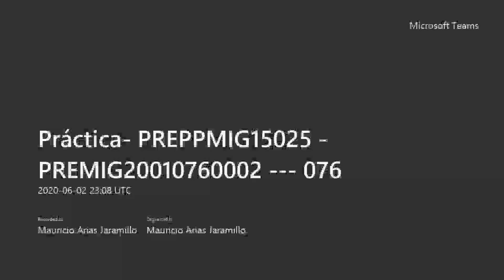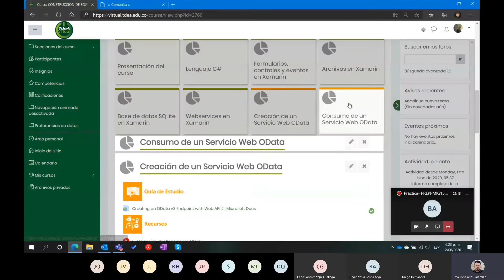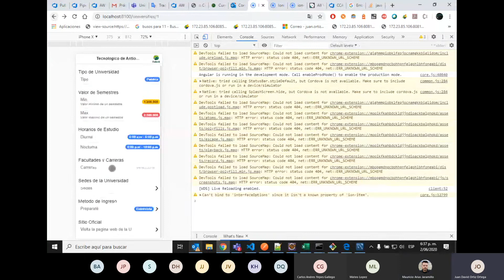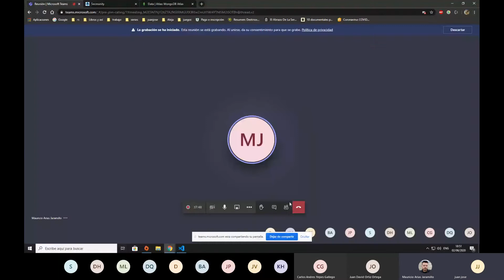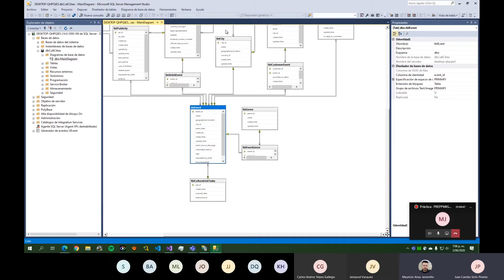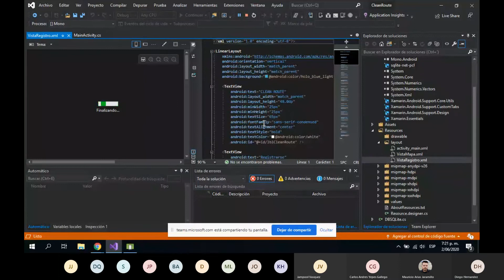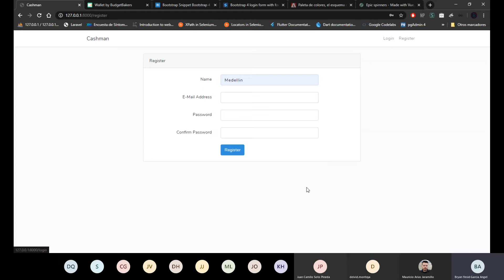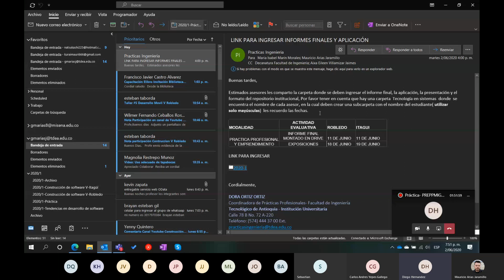Clase Práctica 02/06/2020 - Prototipos de las prácticas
Curso en la plataforma virtual del Tecnológico, exposición de los prototipos de las prácticas de emprendimiento - Tecnológico de Antioquia